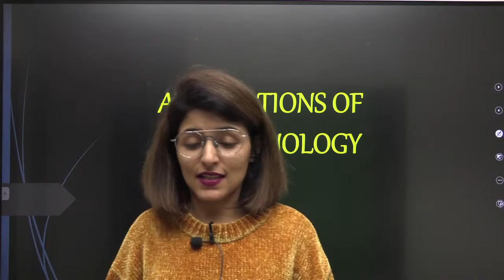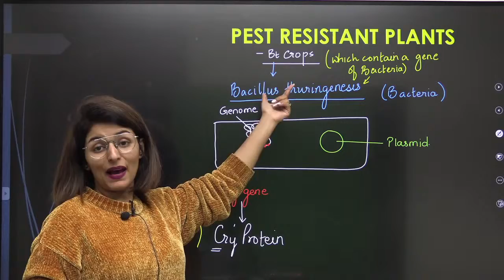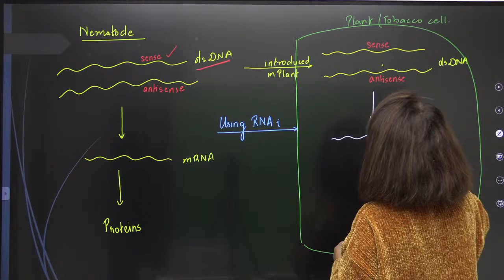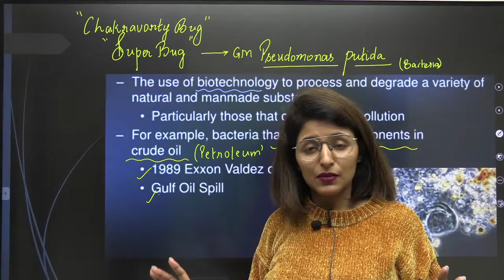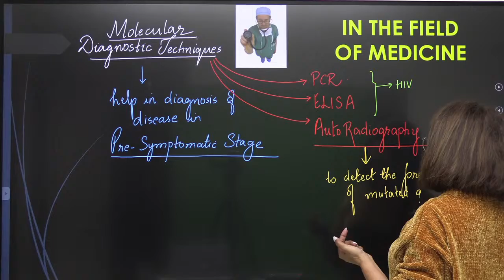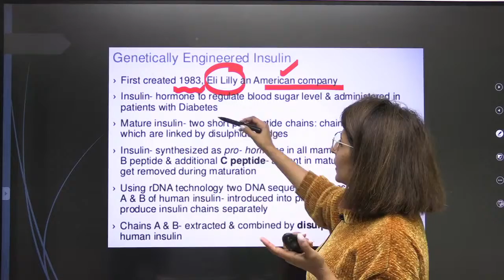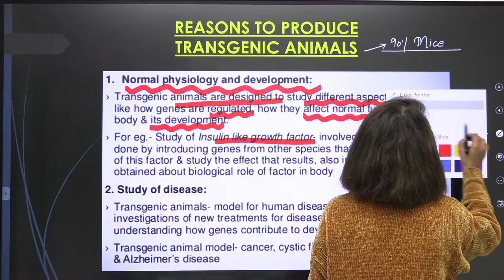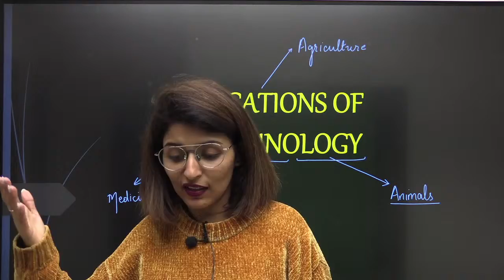Biotechnology and its Applications -One Shot Revision | NEET Biology | Class 12 || Tina Ma'am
Biotechnology -its applications - The details about the applications of biotechnology in the field of medicine , agriculture and animals  have been discussed for NEET in this video . In this session , Tina Ma'am  has discussed the chapter in detail  with NCERT highlights.

# NEET
NEET ONLINE PREPARATION
Best biology teacher